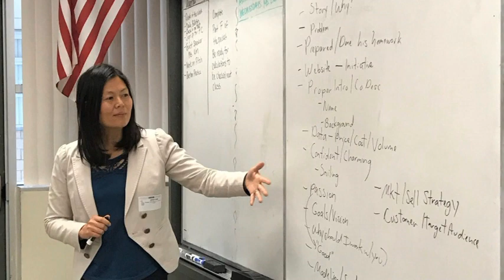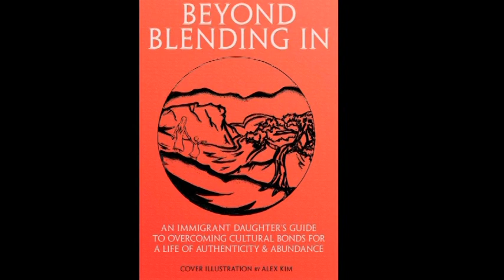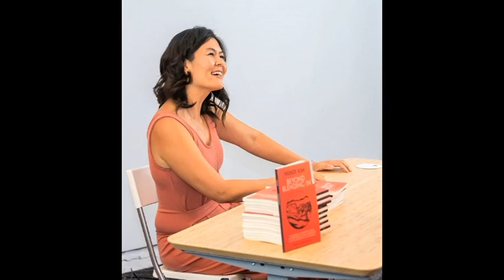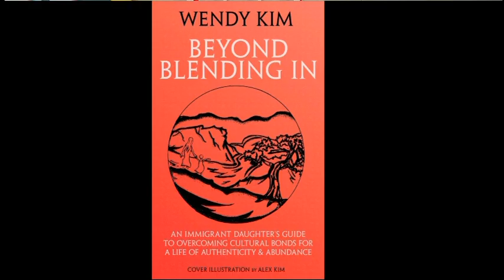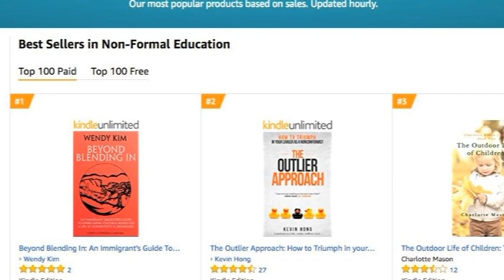Confidently Beautiful Women - Wendy Kim: Best-selling author, Speaker and Coach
Confidently Beautiful Women
Guest: Wendy Kim: Best-selling author, Speaker and Coach - yourdreamrealized.com
Hosts: Khoa D Truong OD, Optometrist & Dana Chieng, Founder DermaTLC

4655 Ruffner St, Suite 180